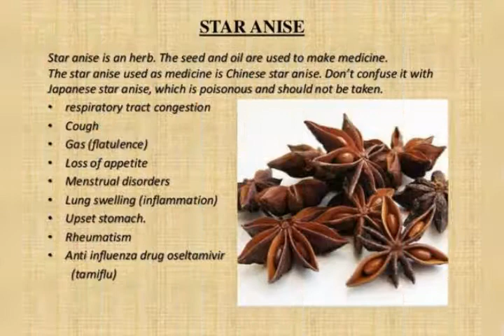Black pepper,Black fungus,Star Anis_11_01_2020_21_06